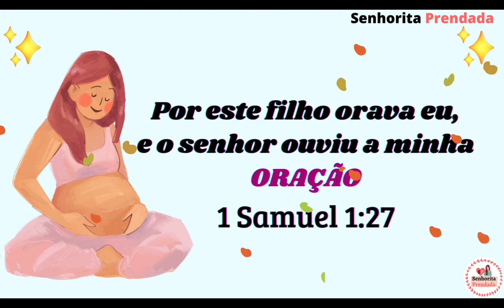NOMES COMPOSTOS MASCULINOS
Nesse vídeo você encontrará uma lista de opções de   nomes compostos para meninos que ajudará a você a escolher o nome ideal para o seu filho.